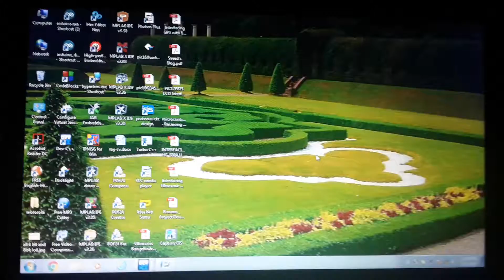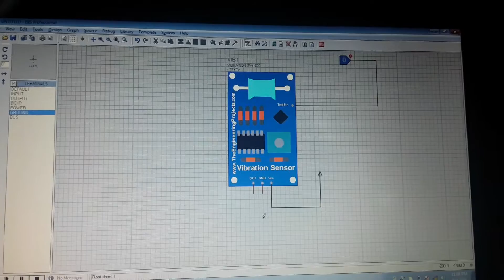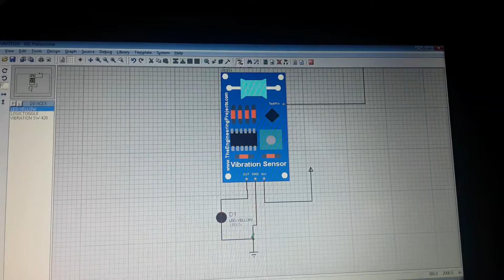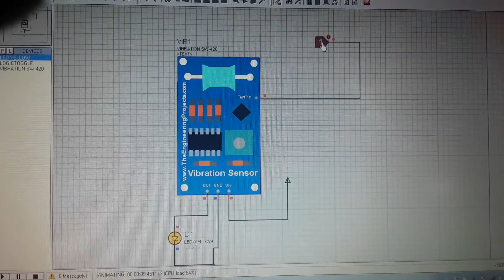vibration sensor simulate for proteus